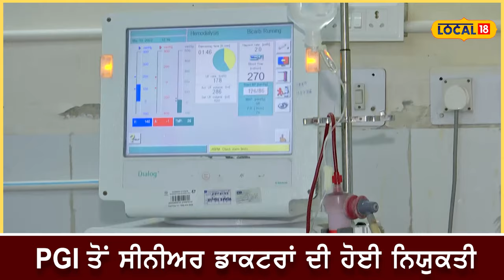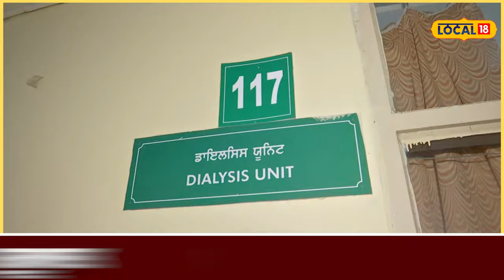Govenment Hospitals ’ਚ ਹੋਵੇਗਾ ਕਿਡਨੀ ਦਾ ਇਲਾਜ... PGI ਦੇ ਸਪੈਸ਼ਲਿਸਟ ਡਾਕਟਰਾਂ ਹੀ ਹੋਈ ਨਿਯੁਕਤੀ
ਸਰਕਾਰੀ ਹਸਪਤਾਲਾਂ ’ਚ ਹੋਵੇਗਾ ਕਿਡਨੀ ਦਾ ਇਲਾਜ... PGI ਦੇ ਸਪੈਸ਼ਲਿਸਟ ਡਾਕਟਰਾਂ ਹੀ ਹੋਈ ਨਿਯੁਕਤੀ